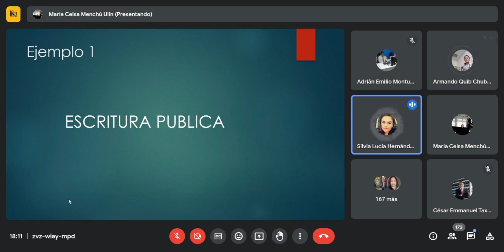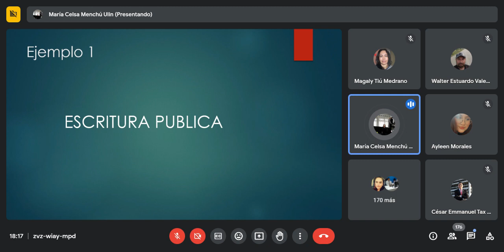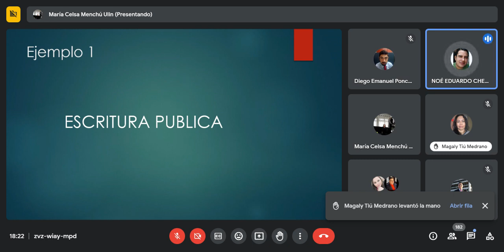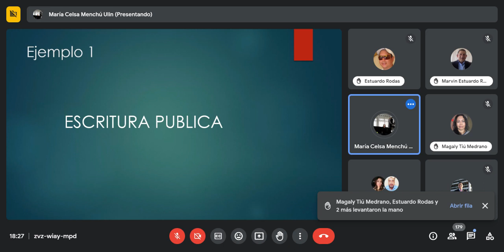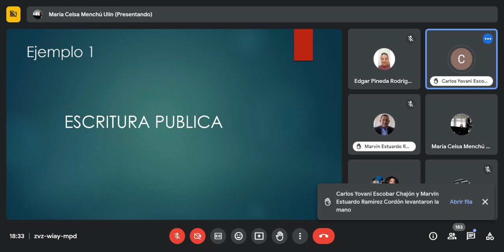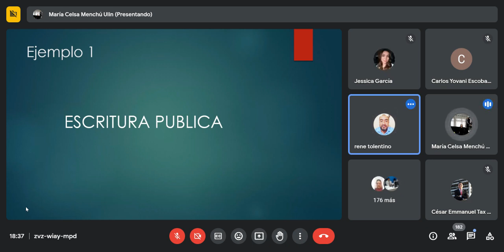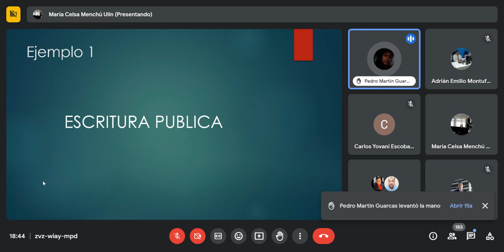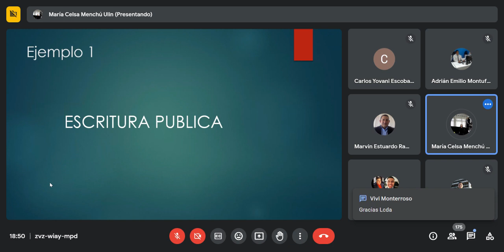DERECHO NOTARIADO 2 (MARIA MENCHÚ) 2023 SECCION "F" CLASE 2